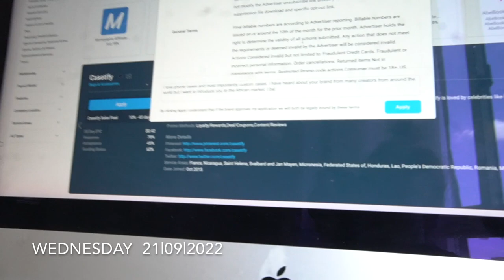WEEKLY VLOG! GETTING WAXED FOR THE FIRST TIME + LOST PACKAGE + ERRANDS & MORE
Hey guys welcome to another WEEKLY VLOG! GETTING WAXED FOR THE FIRST TIME + LOST PACKAGE + ERRANDS & MORE .

0:00 - 0:11 ~ intro
0:11 -  16:10 ~ Monday 19|09|2022
16:10 - 27:59 ~ Tuesday 20|09|2022
27:59 - 46:39 ~ Wednesday 21|09|2022
46:39 - 1:00:14 ~ Thursday 22|09|2022
1:00:14 - 1:00:30 ~ Thanks for watching

🔸 GRWM CHIT-CHAT! MASTERING THE ART OF DETACHMENT + STORY TIME